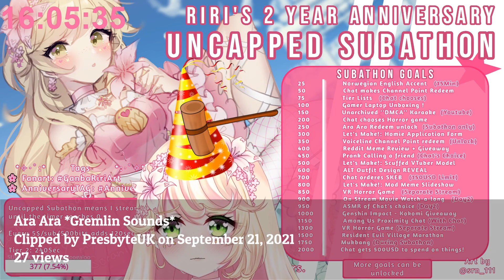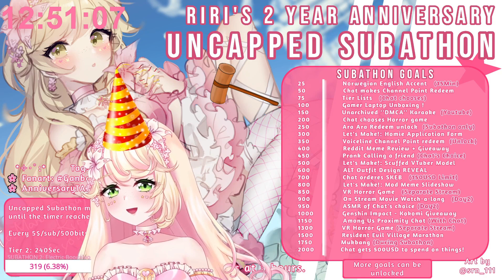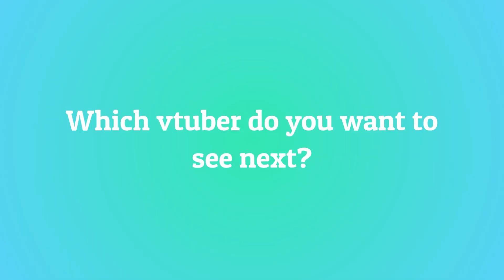10 Most Viewed MahouShoujoRiri Clips September 2021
Check out mahoushoujoriri!